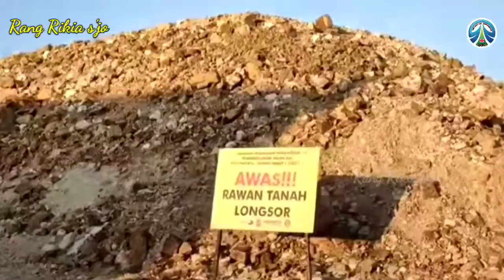TINJAU PROYEK TOL JOGJAKARTA - BAWEN ❗ MENTERI BASUKI MINTA PEMBEBASAN LAHAN DI PERCEPAT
Pembangunan jalan tol, Jogja - Bawen terus dapat perhatian dari menteri PUPR Basuki Hadimuljono
bahkan pak Basuki langsung meninjau perkembangan pembangunan jalan tol tersebut,
dan beliau pun meminta, supaya pembebasan lahan jalan tol Jogja - Bawen di percepat penyelesaian pembebasan lahannya.